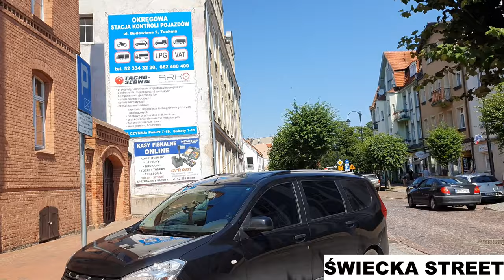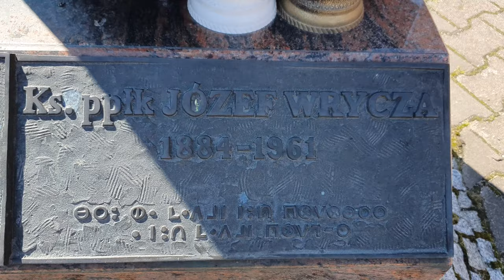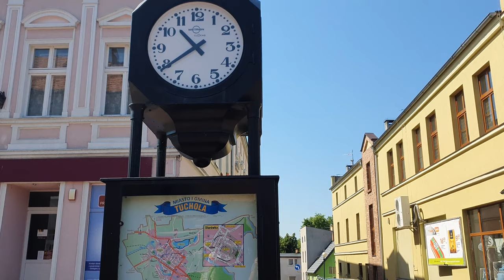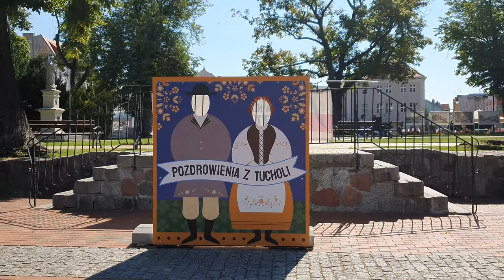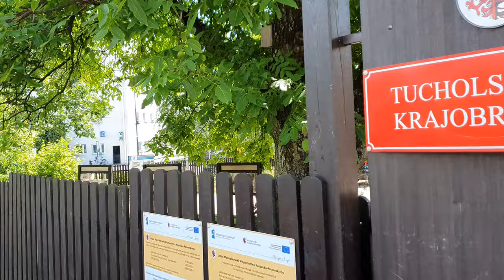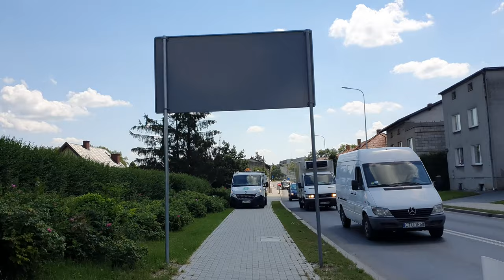Tuchola - Poland in 4K walking tour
Tuchola walking tour in the morning!

Tuchola is a town in the Kuyavian-Pomeranian Voivodeship in northern Poland. Tuchola lies about 50 kilometres (31 miles) north of Bydgoszcz, close to the Tuchola Forests. Forest areas to the east and north of the town form the protected area of Tuchola Landscape Park.

Shortcuts:

► 3:25 Świecka Street
► 6:56 Old City
► 29:47 Lake Głęboczek